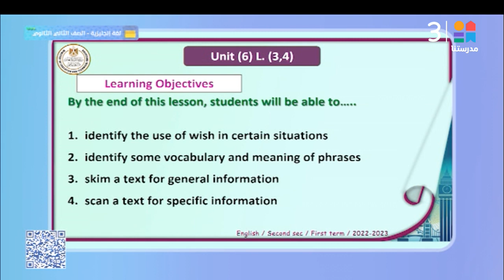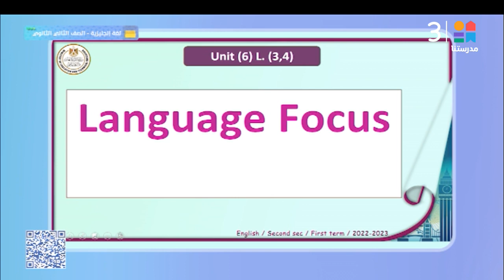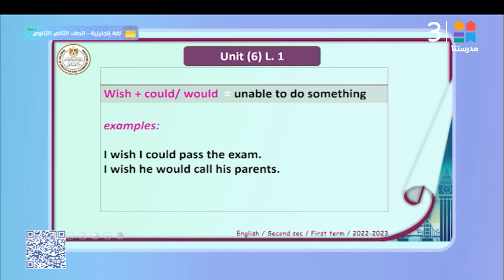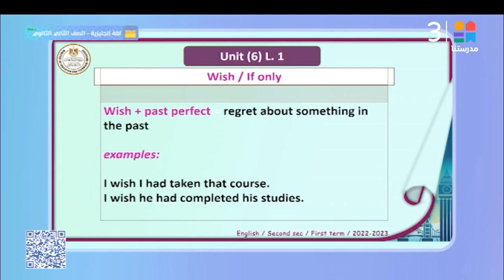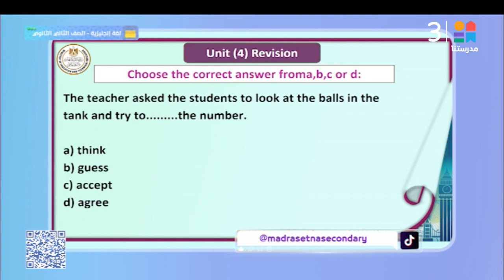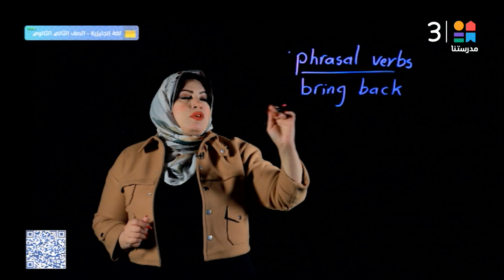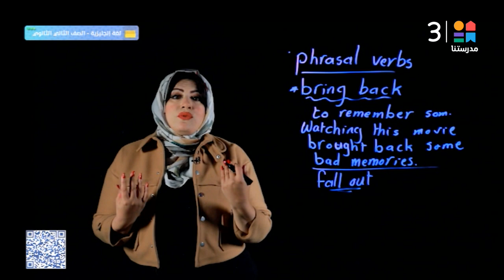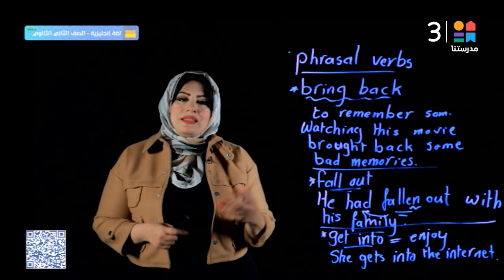الصف الثاني الثانوي | unit6 part 3-4 | اللغة الإنجليزية